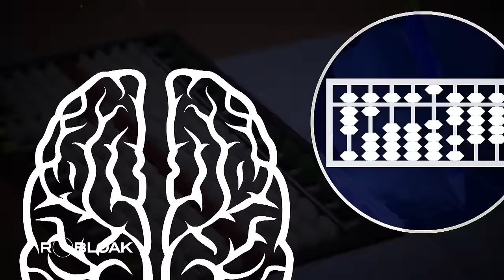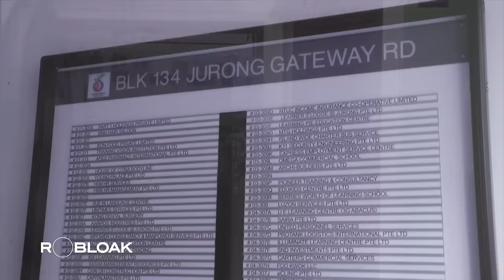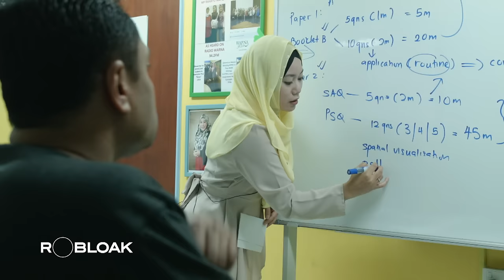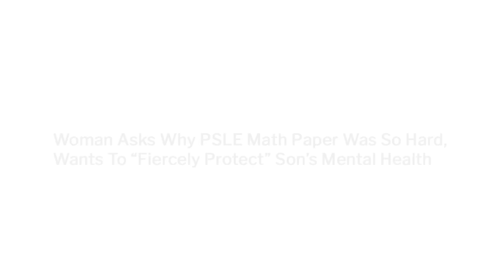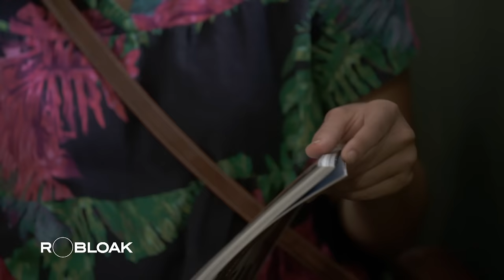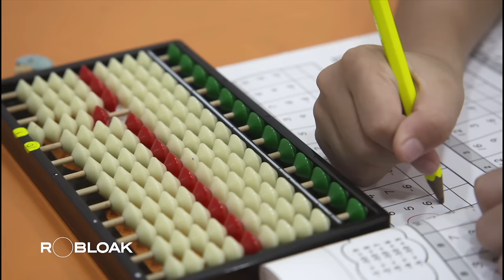High-Stress Lifestyle: Living Amid the Never-Ending Pressures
The wealth and national security of Singapore come at the cost of its people’s stress. Here, people experience stress starting from school.  Children here start taking extracurricular subjects from as young as 2 years old. After graduation, the stress intensifies upon entering the workforce.

While stress is associated with a higher suicide rate, it also presents opportunities for starting new businesses such as “Rage Room”

The target customers are Singaporeans looking to alleviate their stress and pressure. Even though they might recognize that the relief is temporary, and they will eventually return to their stressful lives again.